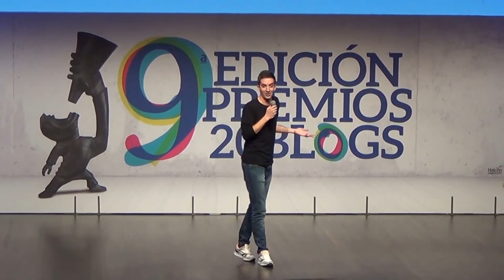David Broncano monólogo sobre las cosas de los Blogs 2020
Monólogo del famoso presentador y cómico David Broncano en la gala de los premios 20BLOGS, novena edición.
Captchas, cookies, vlogs, pop-ups...Broncano repasa todos estos temas con sus chistes y humor.
Para Fans de Broncano

Seamos una gran comunidad de monólogos en español.

Premios repartidos por 20minutos

Humor, chistes, comedia David Broncano.
Mejores monólogos David Broncano.